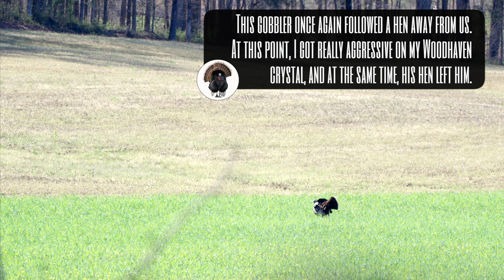TURKEY HUNTING KENTUCKY | Bluegrass State | Slow Playing Henned Up Gobblers Ep. 1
BowBars Bow Vise: (Please Copy and Paste Entire Link)

MAIN CAMERA
SONY A7III
SONY 24-105 F4 LENSE
128GB SANDISK MICRO SD
CAMO RUBBER CAMERA HOUSING
REPLACEMENT BATTERIES
HOT SHOE MOUNT
3 WAY HOT SHOE MOUNT
FILM REMOTE
5” DISPLAY MONITOR

SECOND CAMERA
SONY A6500
SONY 18-105 F4 LENSE
CAMO CAMERA HOUSING
REPLACEMENT BATTERIES
CAMERA CAGE
WIRELESS REMOTE

ACCESSORY CAMERAS
SONY RX100 M5
DJI OSMO ACTION
DJI MAVIC AIR

AUDIO
RODE VIDEO MICRO
COUNTRYMEN B3 LAV MIC
RODE WIRELESS GO II
AUDIO SPLITTER CABLE

MOUNTS/TRIPODS
CAMERA ARM

OPTICS
PHONE SKOPE

CHARGING
20000 MAH BATTERY PACK
10000 MAH BATTERY PACK
21W SOLAR PANEL

BLACK DIAMOND SPOT HEADLAMP

Creator Pro License Number - 515732 License owner - Caleb Srackangast
This Song Certificate is granted by Artlist Ltd (hereinafter: "Artlist"), to: Caleb Srackangast